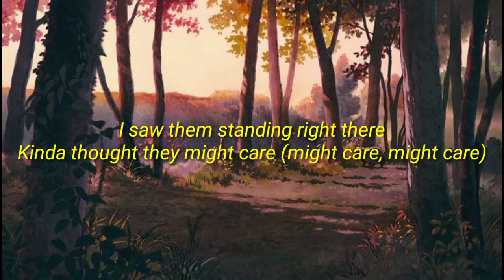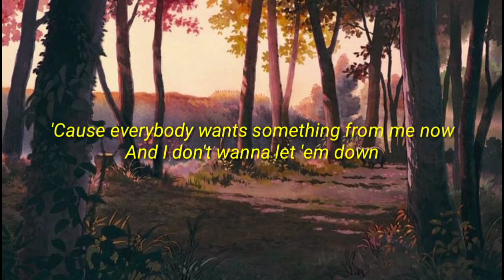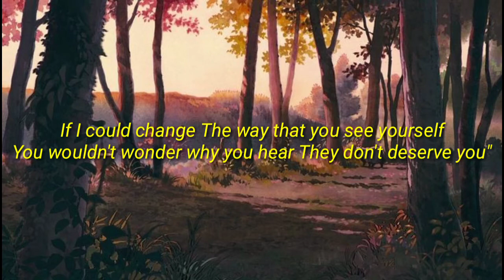Billie Eilish - Everything I Wanted (Lyrics)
edit by m u s i c l y r i c s.🌼